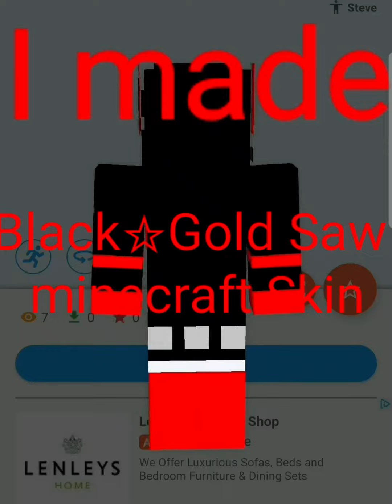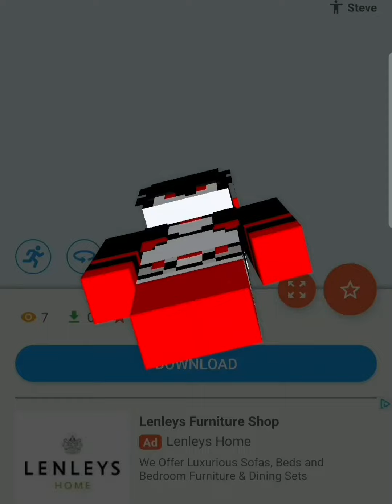(I made Strength Black☆Gold Saw Deadmaster Chariot and Black★Rock Shooter as minecraft Skin's)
(I made Strength Black☆Gold Saw Deadmaster Chariot and Black★Rock Shooter as minecraft Skin's you all can use them if you like but I don't give you all Permission to clam them as your own but I hope you all like the Design's my favourite is Strength's Design)